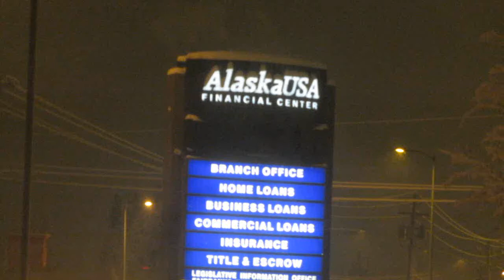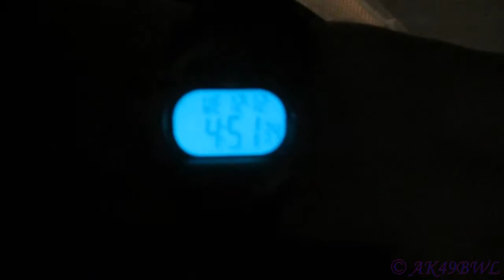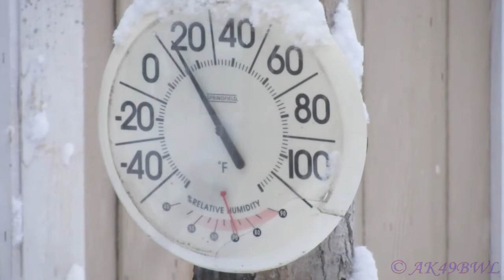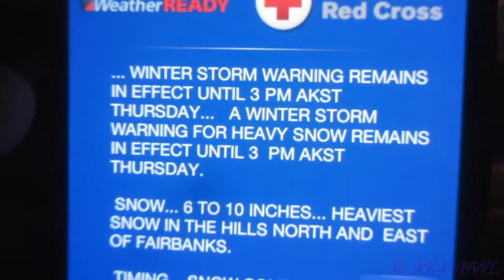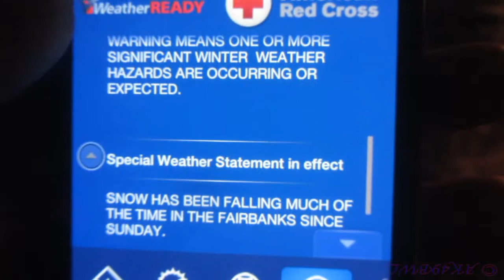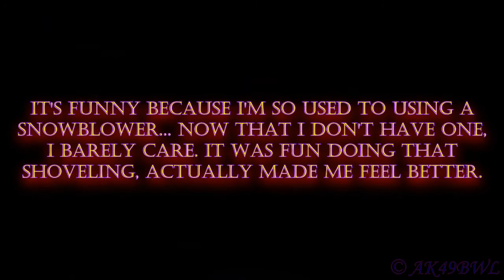I Use A Shovel - VLog 125, 12/12/2012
12/12/2012
So, you remember in the last video near the end where I showed it snowing? Well, I'm thinking I should have cut that end even shorter than I did LOL. The snow continued on into today, and is projected to continue even into tomorrow!! This is becoming a white winter and unbelievably, I'm actually having fun! It's like Fairbanks does something for me that Anchorage never could... And speaking of Anchorage, I'm glad I'm not there right now because there, snow is falling at 34 degrees... Really wet and slushy snow that REALLY makes driving interesting.